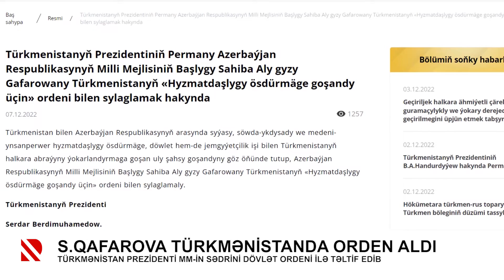Sahibə Qafarova Türkmənistanda orden aldı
Türkmənistan prezidenti MM-in sədrini dövlət ordeni ilə təltif edib